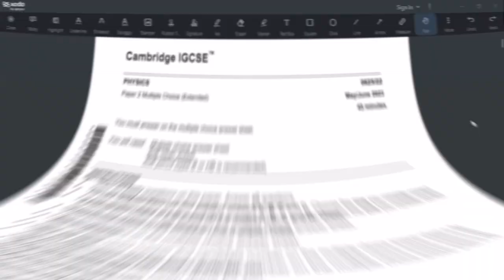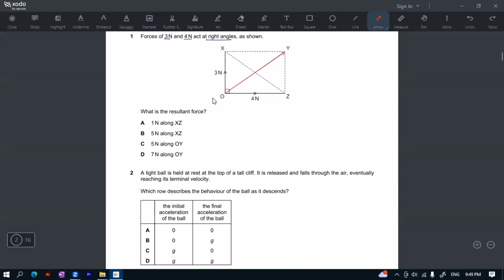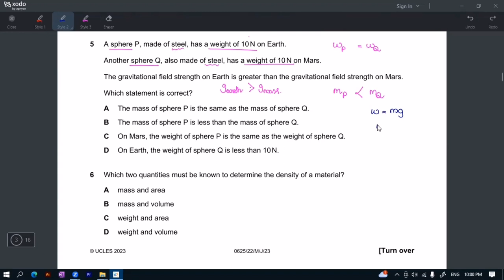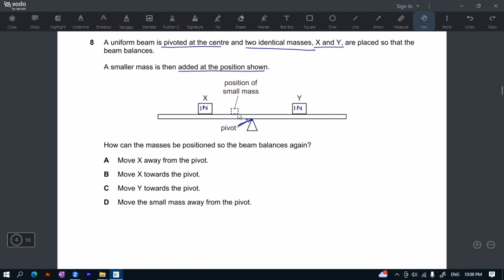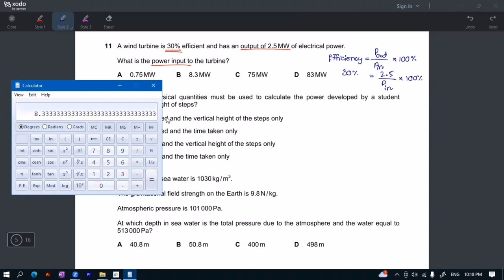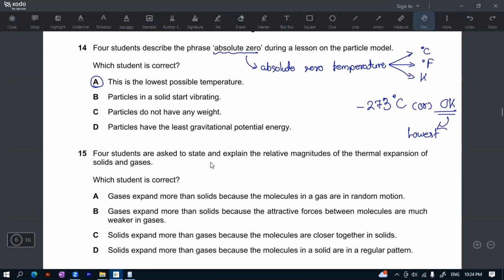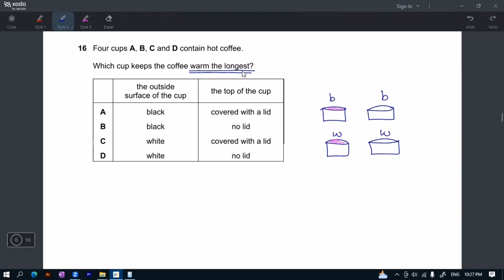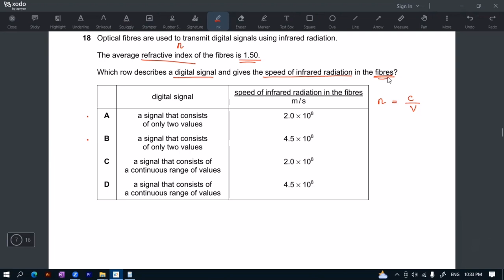0625/22/MJ/23 Paper 2 Multiple Choice (Question No. 1 to 20)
0625/22/MJ/23 - Paper 2 Explanation by Physics with Saya Hein